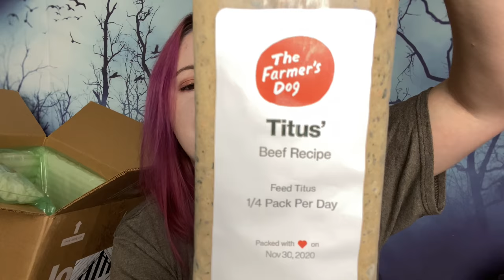Feeding my picky chihuahua